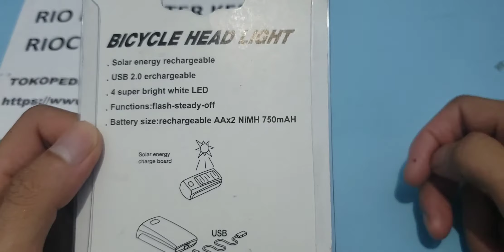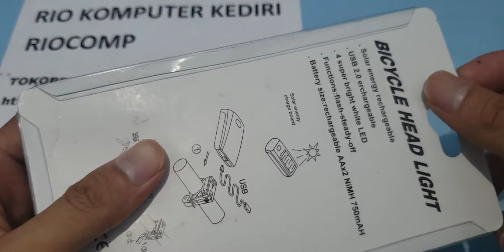lampu depan sepeda 4 led solar panel usb charge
kali ini overview lagi lampu sepeda led dengan fitur pengisian daya menggunakan solar panel dan sudah memakai 4 led